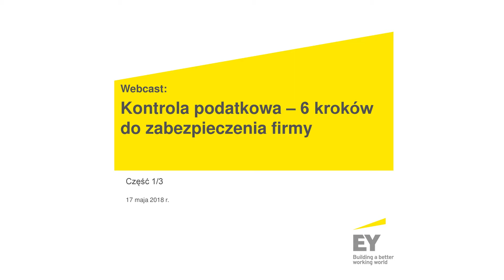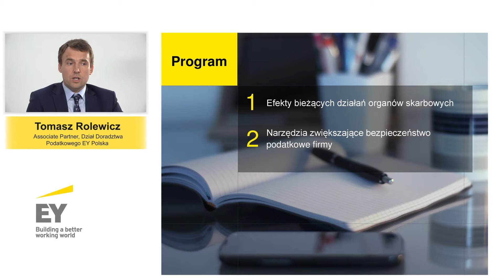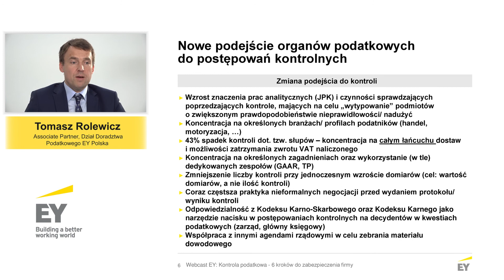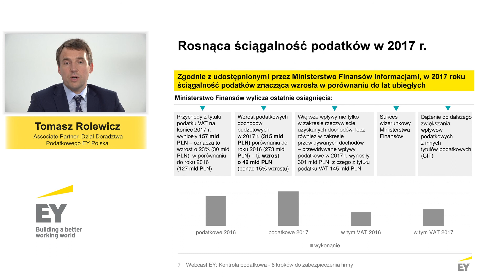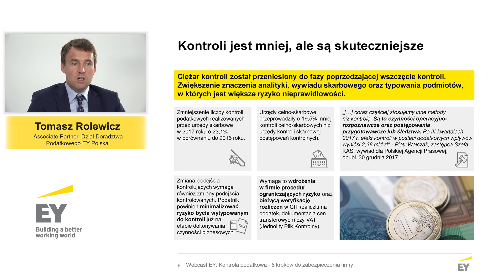Webcast EY: Kontrola podatkowa – 6 kroków do zabezpieczenia firmy 1/3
W czasie krótkiego webcastu eksperci EY przedstawią szereg praktycznych i efektywnych sposobów na przygotowanie się do kontroli zarówno zapowiedzianej, jak i niezapowiedzianej.